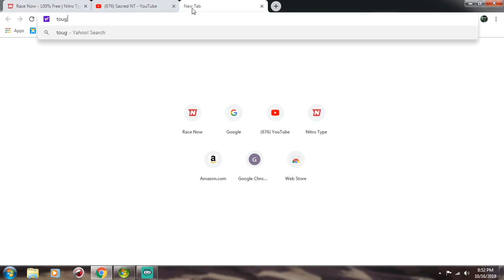WELP, FINALLY LOST TO TRACY...